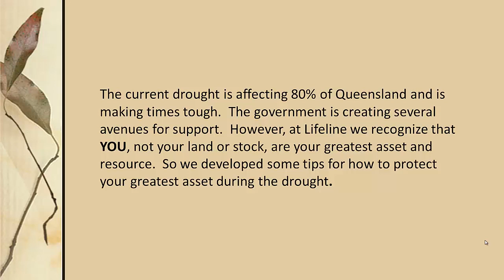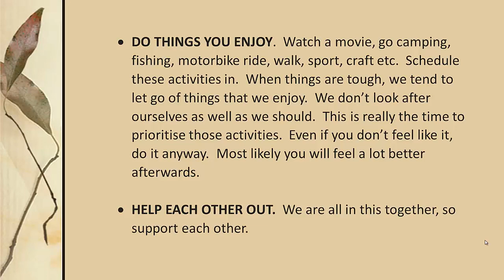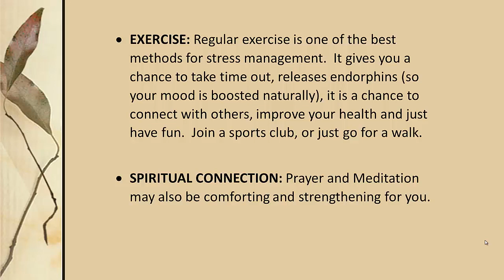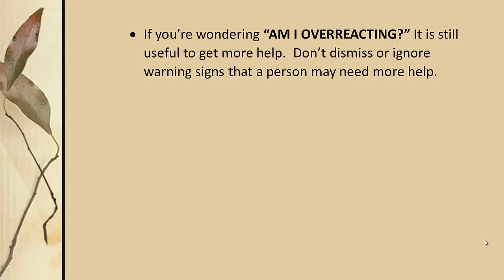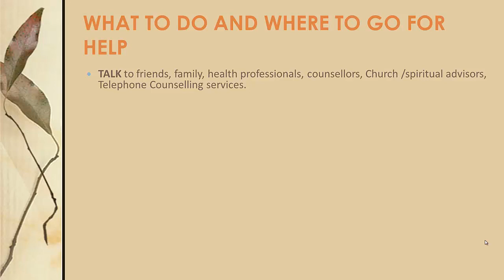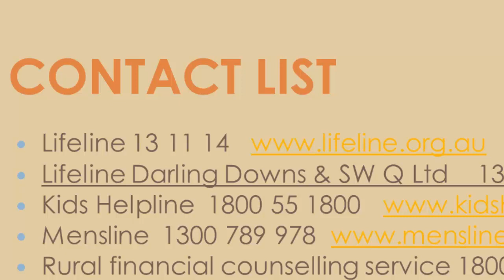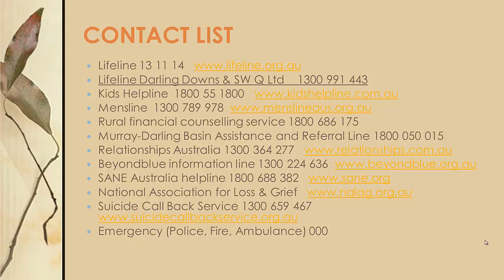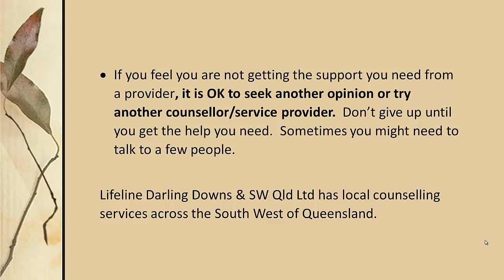Protecting your most important asset - You!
“Protecting your greatest asset – YOU” is a short talk designed to assist people affected by drought, although it is applicable to anyone who is “doing it tough”.  The talk offers some self-help strategies to take care of yourself and others.  It also gives some guidelines on when to seek additional help, and where to go for that help.